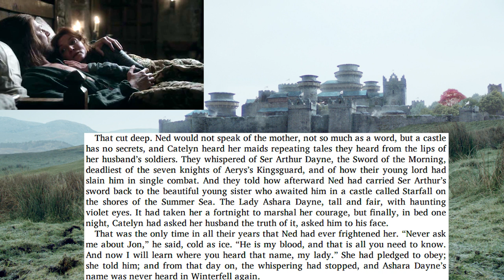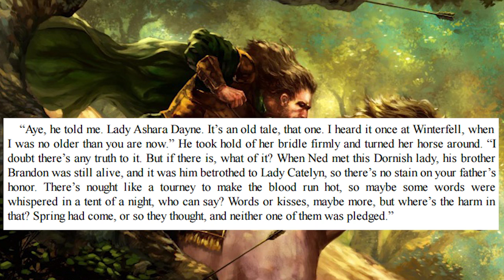Ashara Dayne: Part 1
Let's talk Ashara Dayne (part 1)

♥BIG THANK YOU TO THESE PATRONS♥:
BomberPidgeon
Ronnie South
Robert Cintron
Childe Roland
BornBuckeye
John Cadena
Cameron Rapoza
Evan Johnson
MrFifaSA
KidFresh32
WordsDontDoItJustice.com